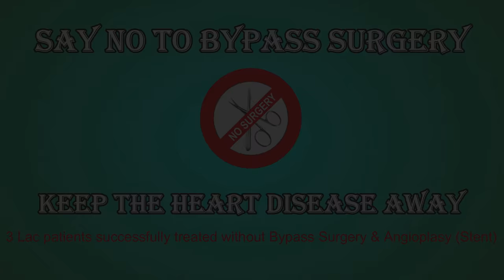Guggul : Know the Benefits! | By Dr. Bimal Chhajer | Saaol